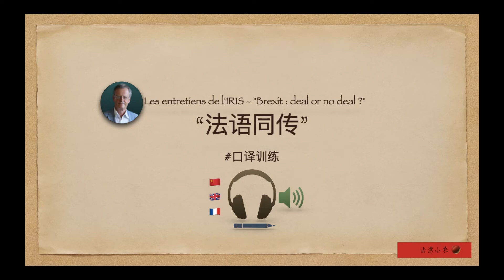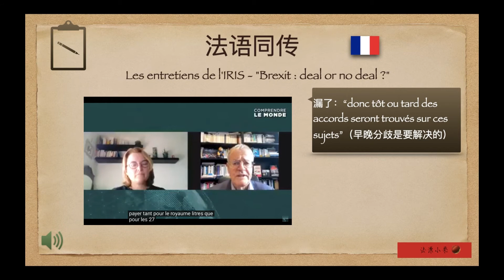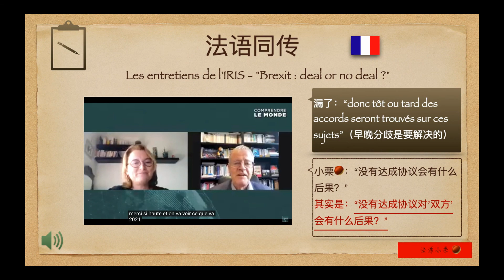法语同传-英国脱不了欧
Pascal Boniface是法国著名地缘政治专家，少有的不黑盲目中国的外国评论员，他目前担任“法国国际关系与战略研究所（IRIS）”所长，也同时经营自己的油管频道，几乎日更，观点中肯，时有嘉宾，值得一看。

这期内容是12月31日应该脱欧的英国迟迟谈判无果，看看主要两大障碍是神马～